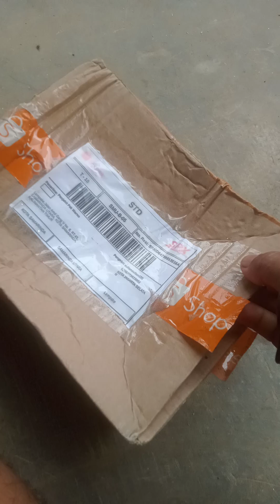resiko beli hewan/srangga jarak jauh jakarta ke samarinda